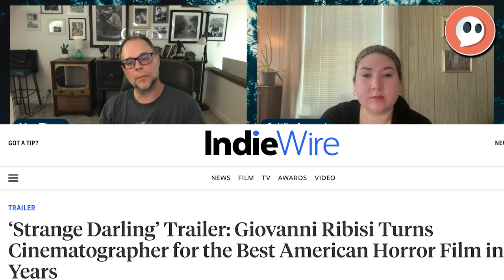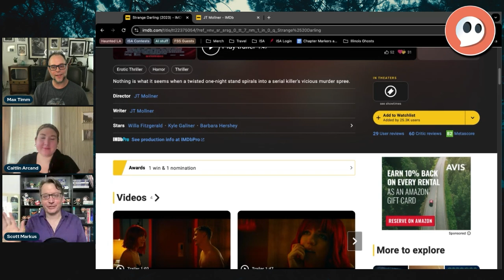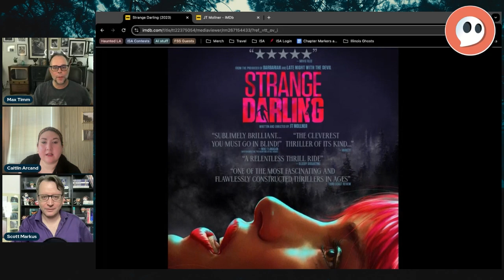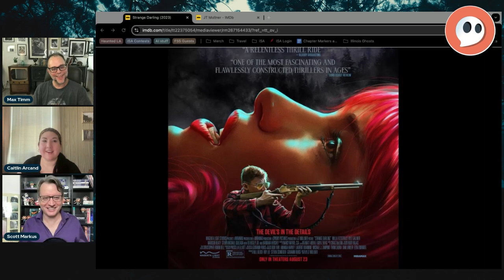"Strange Darling" Trailer Reaction - There must be something more than we're seeing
Strange Darling: Nothing is what it seems when a twisted one-night stand spirals into a serial killer's vicious murder spree.